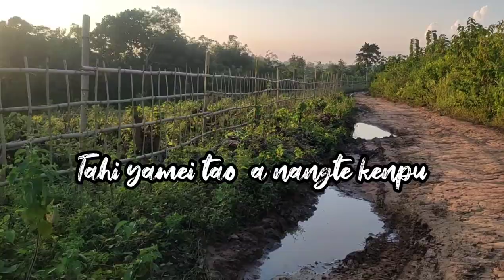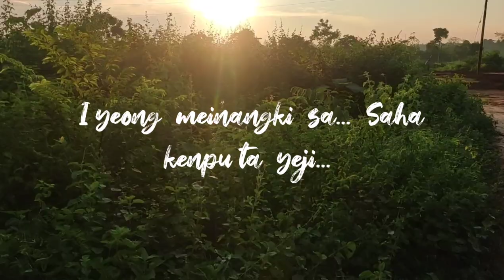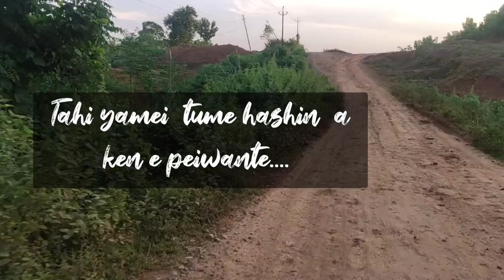Tahai Yamei Nyu Tao a Nangte kenpu Wangpeang Awangpa 1989 Konyak Love Songs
Konyak Love song cover by /Daniel  wangnao
Tahai Yamei nyu tao a nangte kenpu Wangpeang Awangpa 1989. Nang a Ute mongmeang pu June 21.

Just for the love songs here is a simple video for you guys.Enjoy watching and listening as well🥰 more old konyak love songs videos coming up  Please do like share and SUBCRIBE🙏🙏🙏 and don't forget to hit the bell icon🔔🔔🔔

L❤️VE  YOU  ALL
Regards from Nagaland , NORTHEAST   INDIA

konyak Love Song#